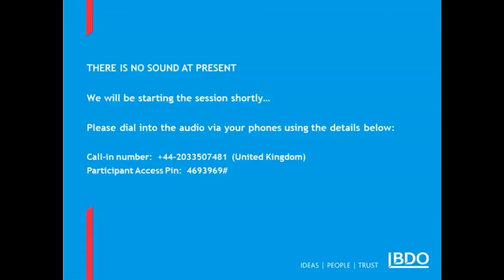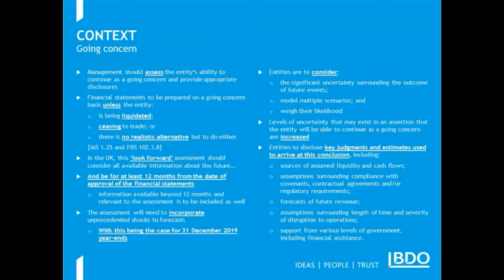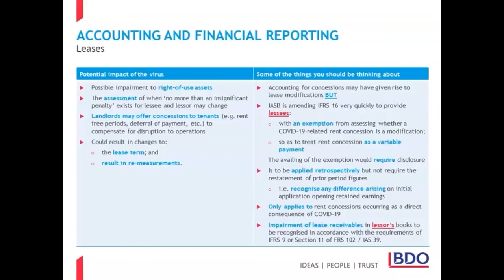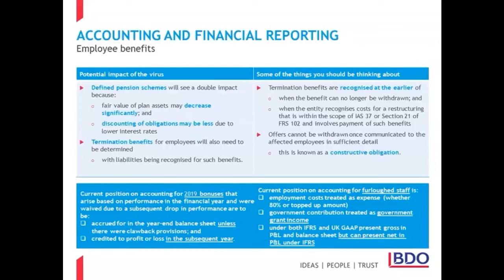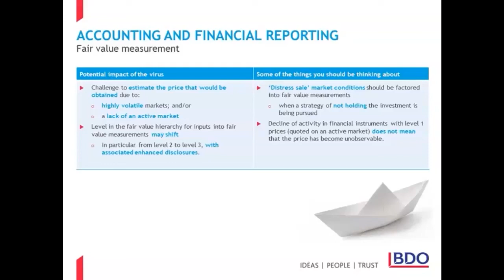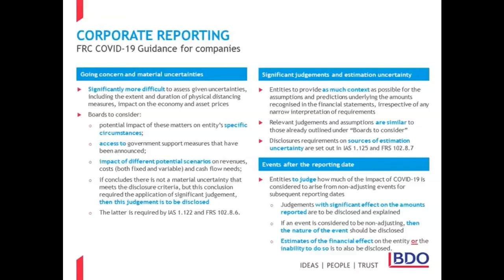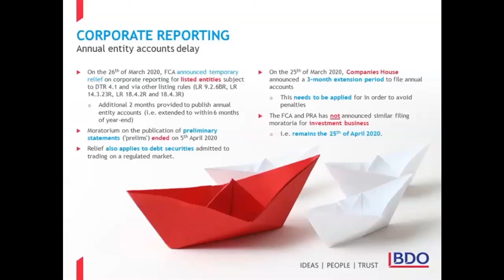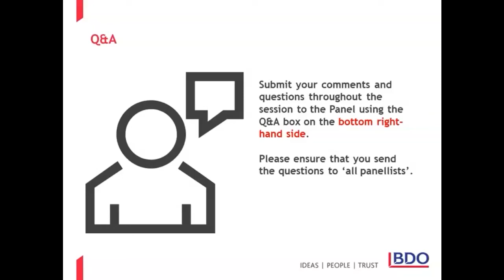COVID-19 Impact on Accounting and Corporate reporting| BDO Webinar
This webinar looks at the wider accounting and financial reporting considerations as a result of COVID-19, for example, in relation to goodwill impairment, deferred tax, onerous contracts and going concern assessments.